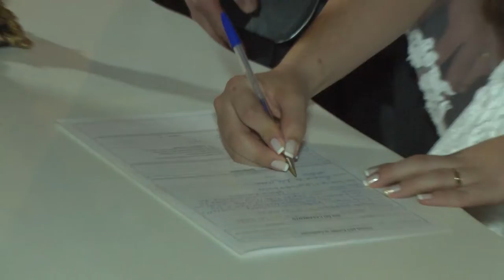FILME COMPLETO (LUCIANO & JULIANA 25 09 2021)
produção de fotografia e vídeos em Rio Verde Goiás
Galvão Produções 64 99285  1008